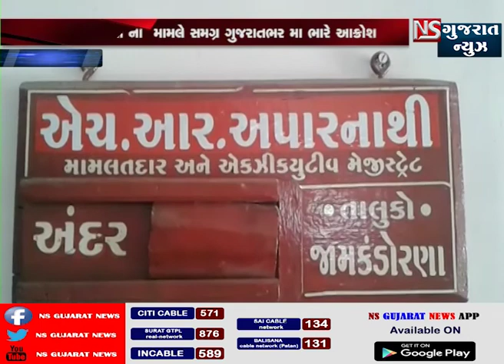જામકંડોરમાંણા પત્રકાર ચિરાગ પટેલની હત્યા મામલે આવેદન પત્ર